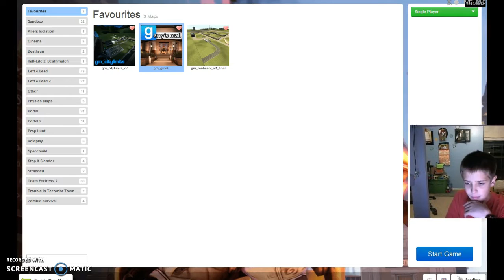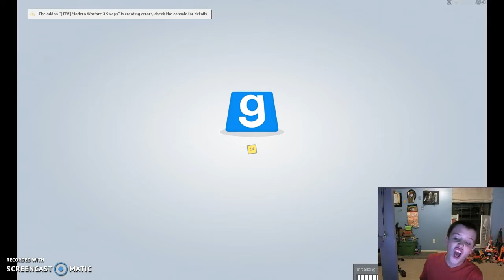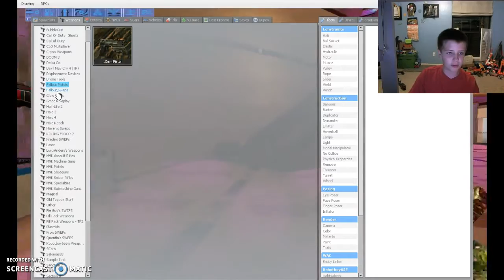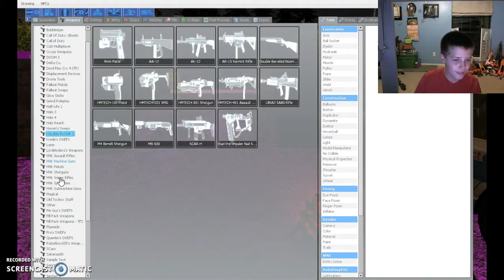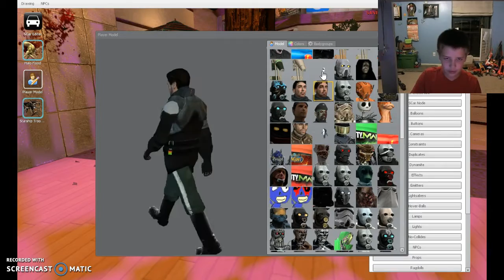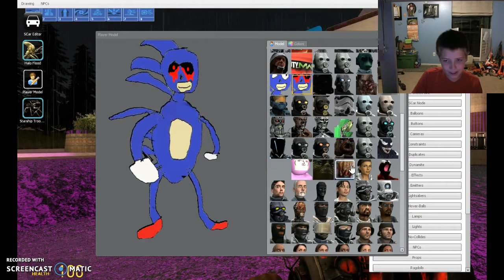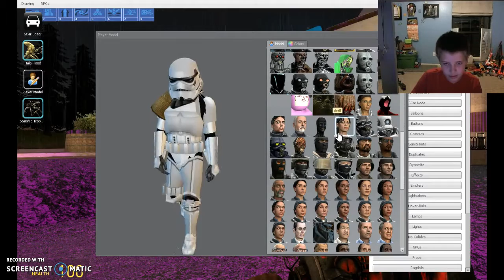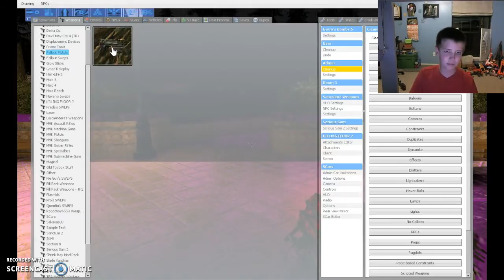Garry's Mod 2